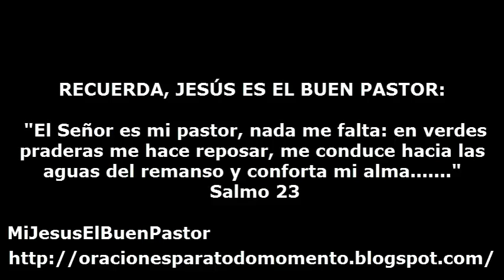SANTO EVANGELIO LUNES 3 DE JUNIO DE 2013